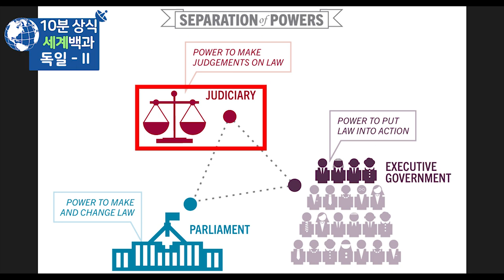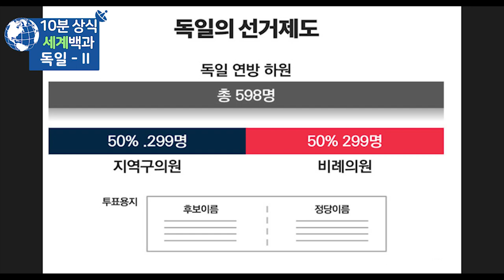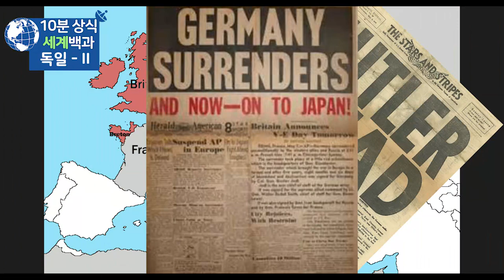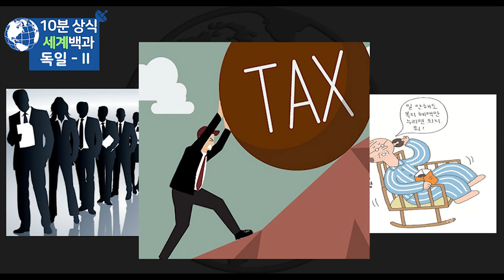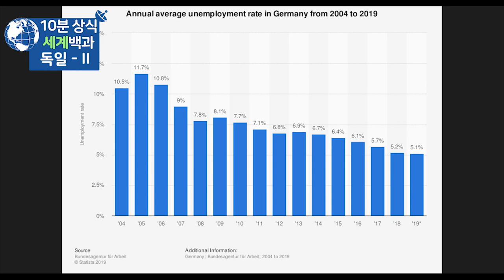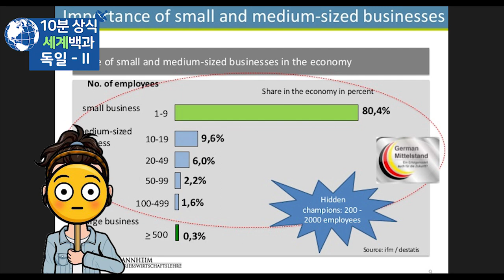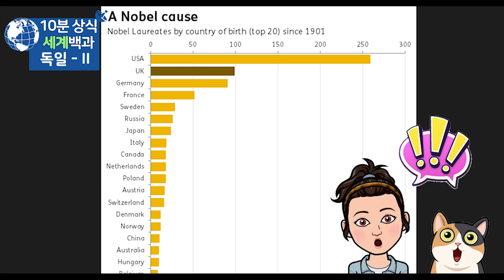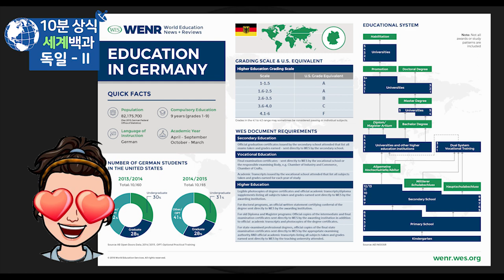독일 정치 경제 10분 완벽정리 - 세계백과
독일 정치 경제
세계백과